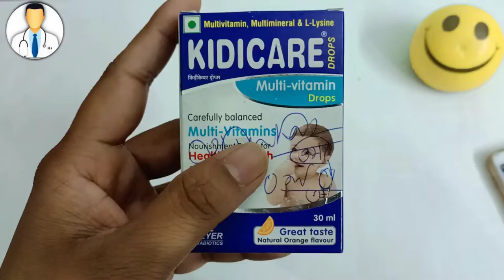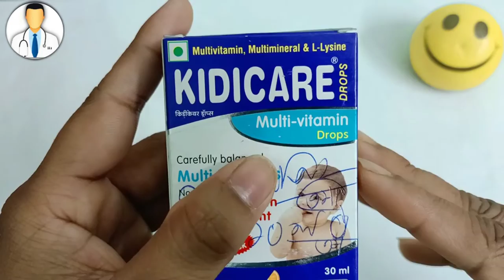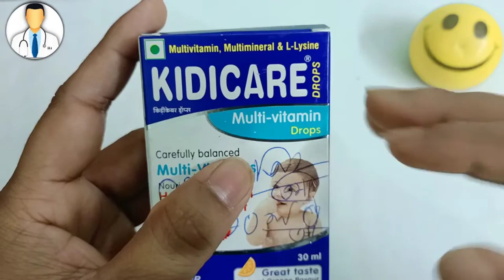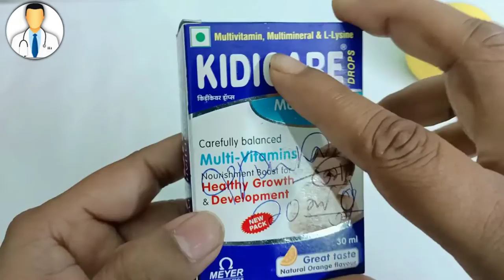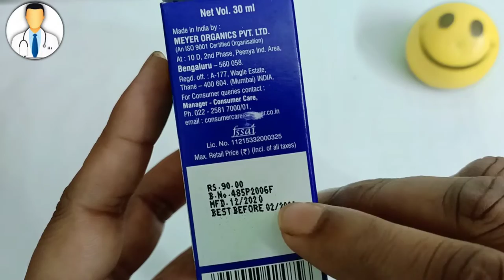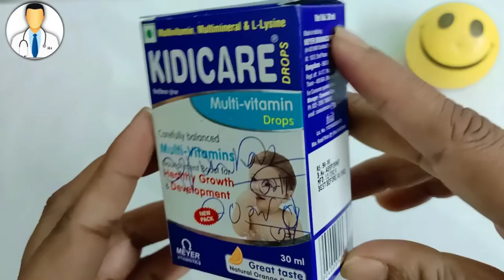Best Multivitamin Drops For Baby's | Multivitamin Drops Review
Hello Dosto aaj me is video me bataunga ki Best Multivitamin Drops For Baby's | Multivitamin Drops Review. Dosto agar video pasand aya to ek like jarur karna.
Queries solved -

Follow me or ask me any Question-